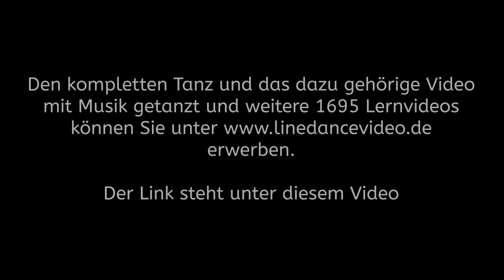Line Dance deutsch Schritterklärung für Fishers Hornpipe